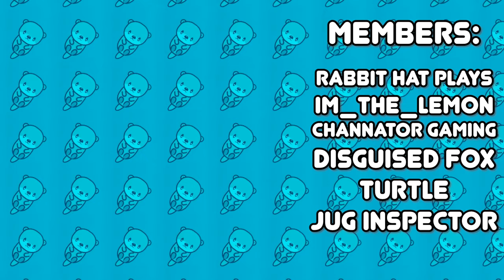WHY ARE THESE ENDOS IN THE BASEMENT - Joy of Creation Basement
Welcome to Joy of Creation, Office. The FNaF fan game about to get a major remake,
This gameplay video will terrify you and hurt your soul.